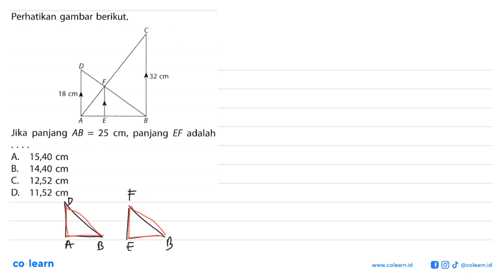Perhatikan gambar berikut: 32 cm F 18 cm E B Jika panjang AB 25 cm, panjang EF adalah = A. 15,40 ...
Perhatikan gambar berikut: 32 cm F 18 cm E B Jika panjang AB 25 cm, panjang EF adalah = A. 15,40 cm B. 14,40 cm C 12,52 cm D. 11,52 cm

Topik atau Materi: Segitiga-segitiga sebangun - KESEBANGUNAN DAN KONGRUENSI - GEOMETRI - Matematika Kelas 9 SMP - K-13 revisi

Sumber Soal: Fokus UN 2020 kelas 9 K-13 revisi, SKM 2019 , Erlangga

00:00 : Bedah Soal
01:00 : Konsep, rumus dan pengertian Segitiga-segitiga sebangun
01:18 : Langkah penyelesaian soal
04:27 : Jawaban akhir
04:57 : Penutup